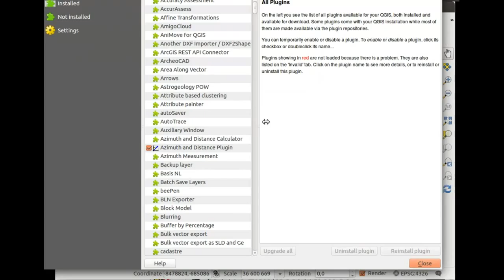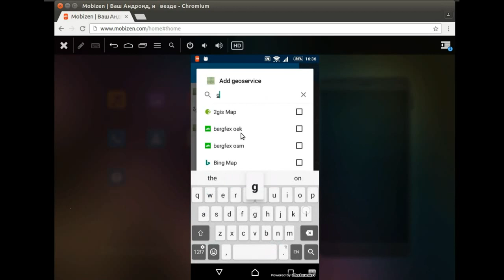QuickMapServices quick demo